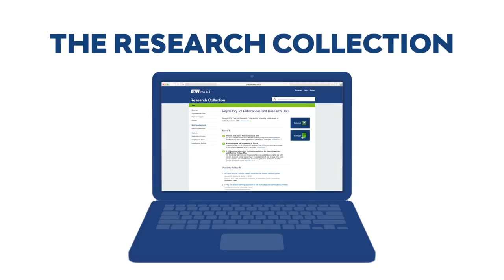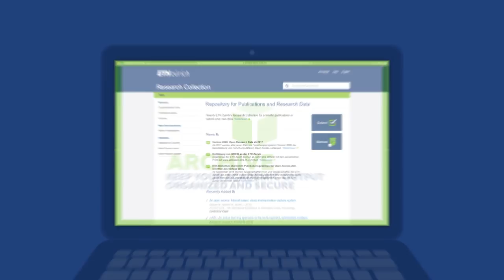Research Collection: ETH's Repository for Publications and Research Data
The Research Collection is ETH Zurich's repository for publications and research data. It provides a comprehensive database of scholarly publications produced at ETH Zurich.

The Research Collection is the application to implement ETH Zurich's open-access policy. It allows members of ETH Zurich to publish scholarly works outside traditional publishing and provides to members of ETH Zurich a publication platform and digital archive for all types of research output.

Provided by ETH Library